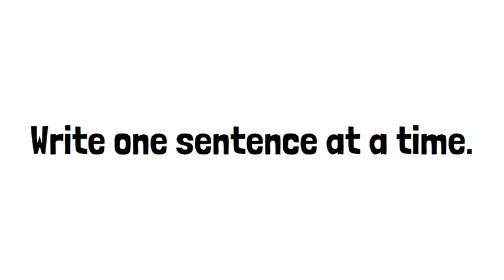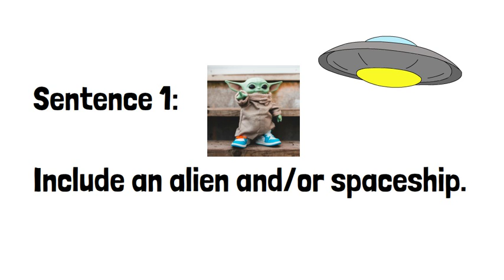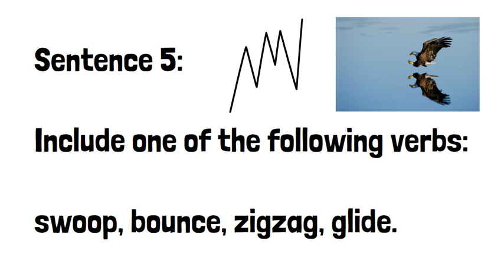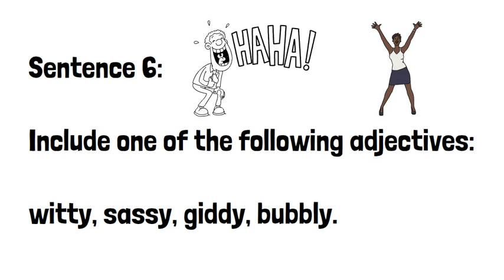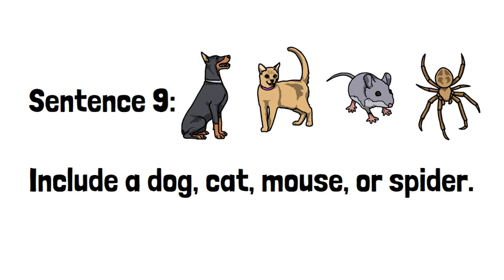Creative Writing Activity: Think-Write-Pass!